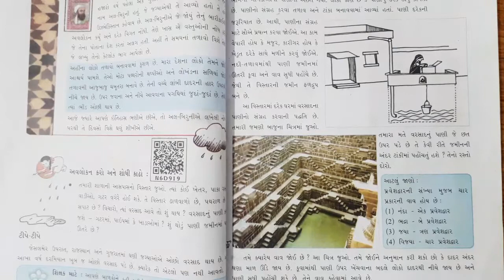ધોરણ 5 //આસપાસ // પાઠ 6 // જળ એ જ જીવન // ભાગ 2